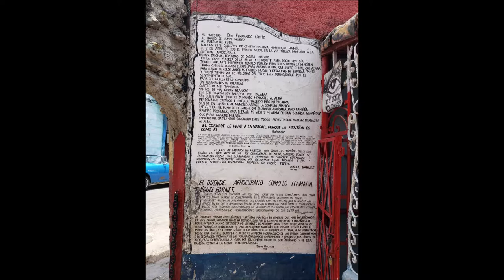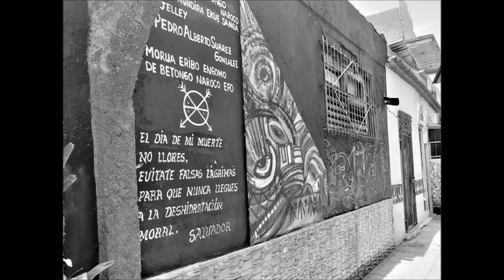CALLEJÓN DE HAMEL EN LA HABANA - CULTURA AFROCUBANA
Conozca DE MI CUBA LO MEJOR  Videos todos sobre la isla de Cuba.  Conoce y descubre Cuba, su gente, su historia y cultura.  Cada jueves a las 00.00am de cada semana podrás disfrutar y viajar en cada video a través de la isla la mayor de las Antillas.

Y podras disfrutar de interesantes y nuevos videos sobre la isla de Cuba.   Conoce de mi Cuba lo mejor de primera mano, de curiosos datos, graciosos modos y frases de los cubanos y de los mejore consejos para viajar a la isla, las playas y los sitios más atractivos y populares.